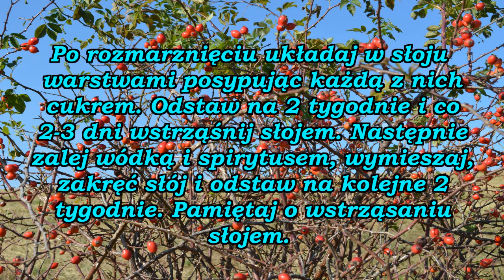Nalewka z dzikiej róży na wzmocnienie i uodpornienie organizmu.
Owoce dzikiej róży są rekordowo zasobne w witaminę C, mają jej 30–40 razy więcej niż np. cytryny !  Dlatego ta nalewka jest doskonałym środkiem do walki z przeziębieniami czy grypą !
Pamiętajmy również o tym, że witamina C rozkłada się w wysokich temperaturach, więc zdecydowanie więcej tej drogocennej substancji zachowają przetwory przygotowywane na zimno, np. nalewka, która nie jest poddawana obróbce w wysokiej temperaturze. :-))
Pamiętajmy także, aby jej nie nadużywać, nalewka ta powinna nas leczyć, a nie uzależniać. ;-)
Owoce dzikiej róży zawierają najwięcej witaminy C spośród wszystkich innych owoców ! Witamina C z naturalnych źródeł jest kilkakrotnie skuteczniejsza w działaniu od syntetycznej. Ponadto owoce dzikiej róży zawierają inne cenne substancje między innymi : garbniki, kwasy organiczne, cukry, ksantofile, pektyny, flawonoidy, karotenoidy oraz w mniejszych ilościach witaminy B1, B2, E, P i K, a także sole mineralne. Wyciągi z owoców dzikiej róży ( herbatki, nalewka, wino itp. ) działają ogólnie wzmacniająco na nasz organizm. owoc dzikiej róży działa także moczopędnie, przeciwskurczowo, żółciopędnie, przeciwzapalnie oraz przeciwszkorbutowo. Przetwory z owoców dzikiej róży są stosowane jako naturalny lek witaminowy np. podczas przeziębienia.

Nalewkę z owoców dzikiej róży pijemy 2 - 3 razy dziennie po około 25 ml nalewki. Nalewka ta pomaga poprawić przemianę materii oraz trawienie 9 szczególnie po zatruciach pokarmowych ), wzmacnia apetyt, uszczelnia naczynia krwionośne. Działa również odtruwająco, przeciwgorączkowo, wykrztuśnie i ściągająco , dlatego zalecana jest podczas przeziębień. Nalewka ta jest pomocna dla osób wyczerpanych umysłowo i psychicznie, a także osób starszych.

Pamiętaj , aby przed zastosowaniem tej czy innej nalewki leczniczej zasięgnąć porady lekarza prowadzącego. Dobrze jest też zasięgnąć informacji nawet od kilku lekarzy, nie każdy lekarz jest dobrze obeznany w tym czy innym temacie. Warto też poszperać w internecie w sprawdzonych źródłach. W ten sposób będziemy mieć większą wiedzę i prędzej pomożemy sobie nie szkodząc przy tym.